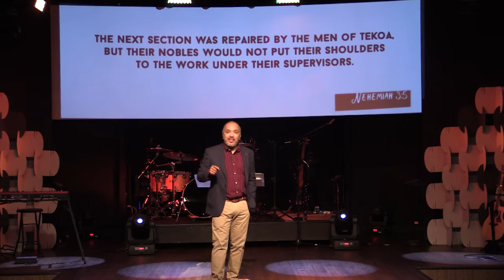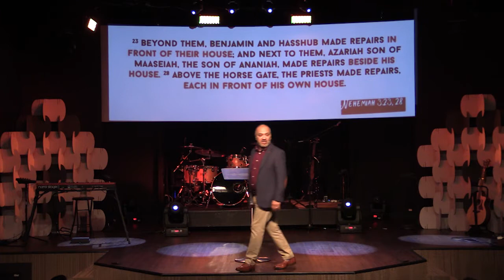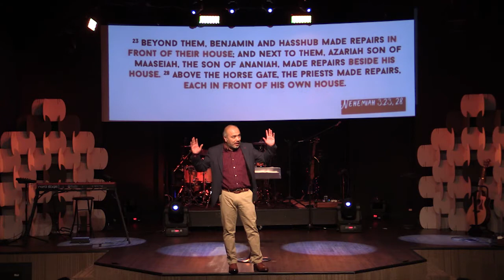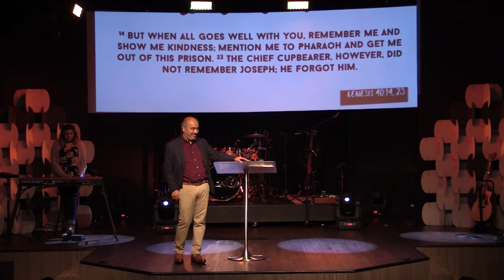Together We Can Week 1